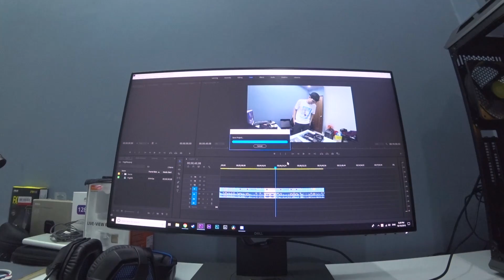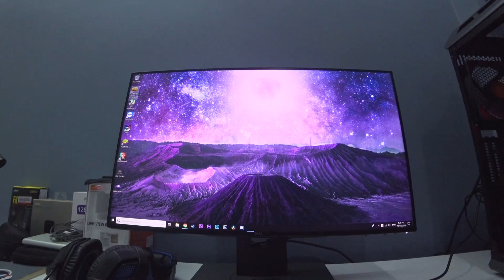Tự ráp PC để dựng video 4k và bắn PUBG | Build A Video Editing Computer | DREAM BUILD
Cấu hình chi tiết:
Main: Asus X470-F Gaming
CPU: AMD Ryzen 2700x
VGA: MSI RX580 8G
Nguồn: Corsair HX850 80 PLUS® PLATINUM
Ram: Gskill Trident Z 16G Bus 3000
Case: Cooler Master H500p
SSD:  Samsung Evo 970 250gb
HDD: WD Black 1Tb

Hãy subscirbe để tiếp tục theo dõi những videos của mình nhé mọi người ;)